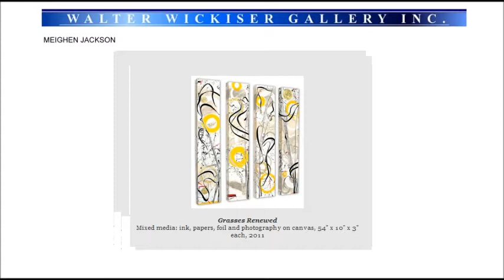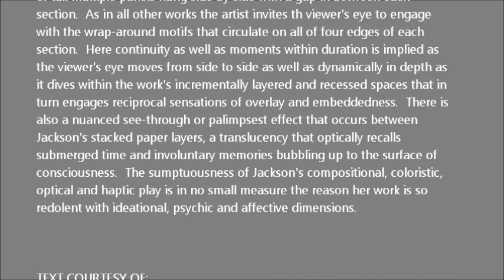WALTER WICKISER GALLERY - Meighen Jackson and Don Ahn